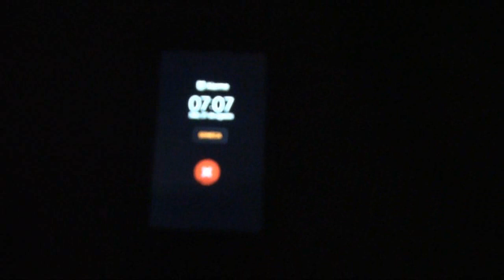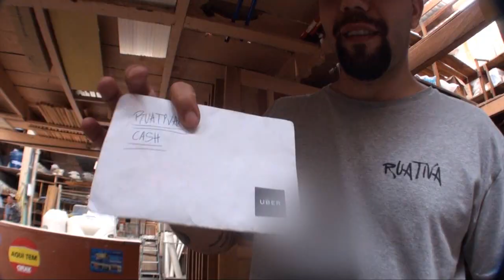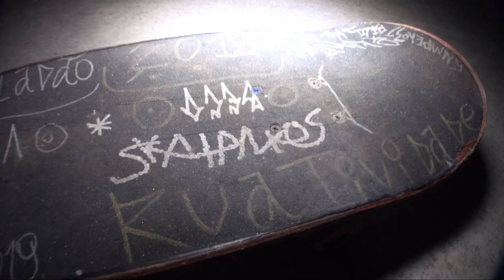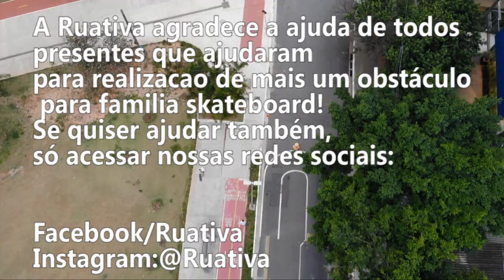Ruativa #17 Ponte Laguna Borda Subindo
A equipe Ruativa foi construir mais um obstaculo em  São Paulo, mais preciso na Ponte Laguna. Confiram como foi para montar o obstaculo,lidar com imprevistos, negociações com moradores da região, policias  e depois curtir a sessão com os amigos.
Procurem um pouco mais sobre nosso trabalho nas nossas redes Socias.

 Facebook/ruativa ; Instagram:@ruativa .

Músicas:

-Kalimba
-Criolo - Atenção
-Criolo - Breaco - 2016